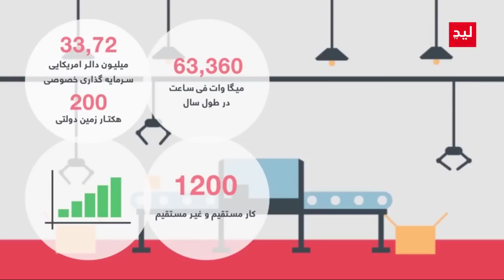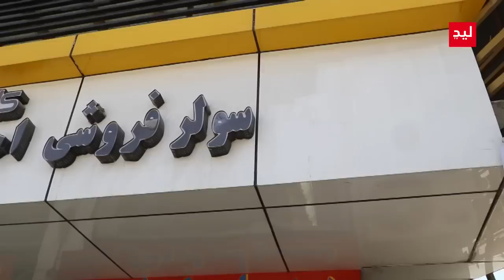بزرگترین پروژه ملی و انکشافی در کشور شهر کابل به انرژی برق سولری وصل خواهد شد.